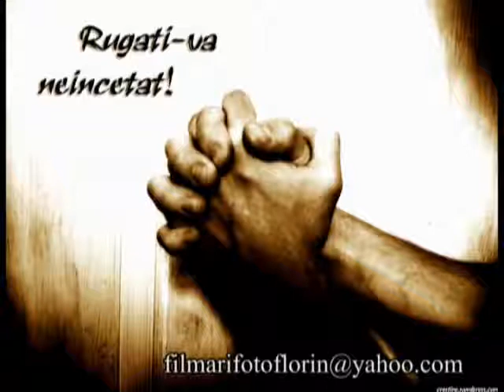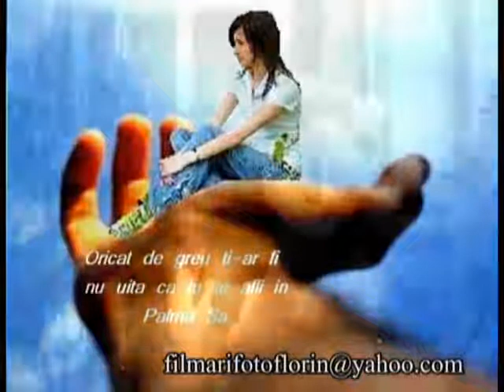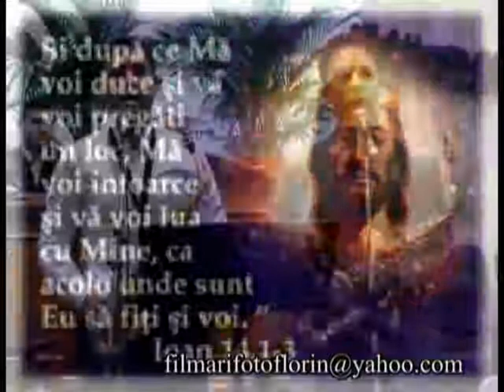Și cui sa îi spun durerea-Fratii Pit